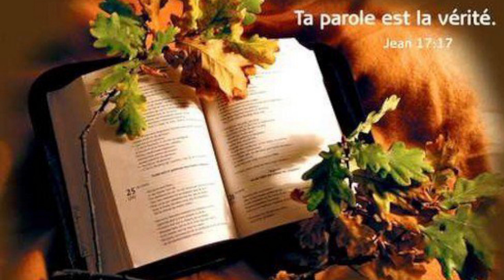UNE EGLISE CONDUITE PAR LE SAINT ESPRIT!ACTES 2:1-4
Le jour de la Pentecôte, ils étaient tous ensemble dans le même lieu.

2 Tout à coup il vint du ciel un bruit comme celui d'un vent impétueux, et il remplit toute la maison où ils étaient assis.

3 Des langues, semblables à des langues de feu, leur apparurent, séparées les unes des autres, et se posèrent sur chacun d'eux.

4 Et ils furent tous remplis du Saint Esprit, et se mirent à parler en d'autres langues, selon que l'Esprit leur donnait de s'exprimer.MESSAGE DE LA PAROLE DE DIEU SUR LA @radioteletrinity-